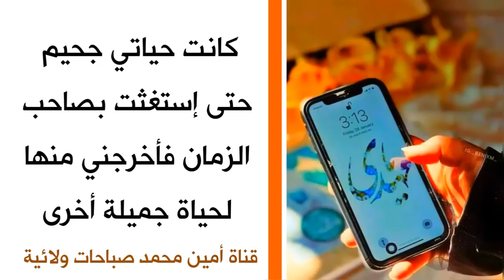كانت حياتي جحيم حتى إستغثت بصاحب الزمان فأخرجني منها لحياة جميلة مختلفة تماما